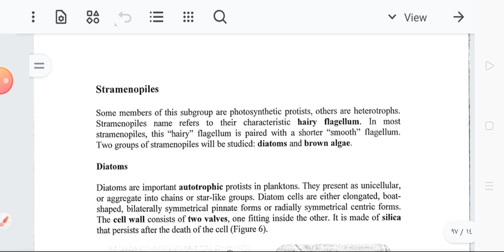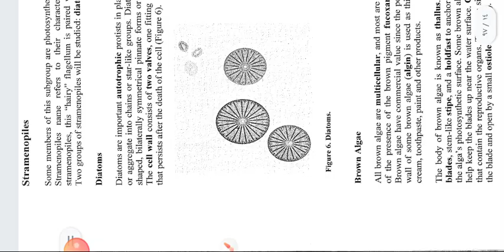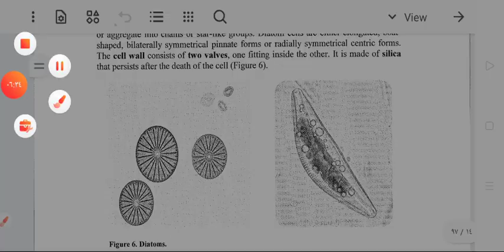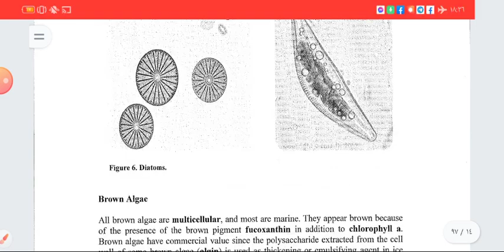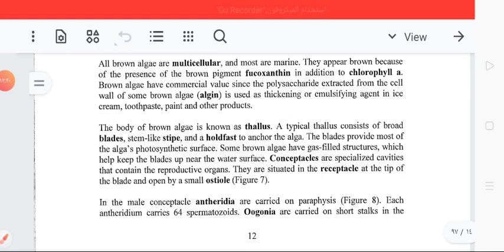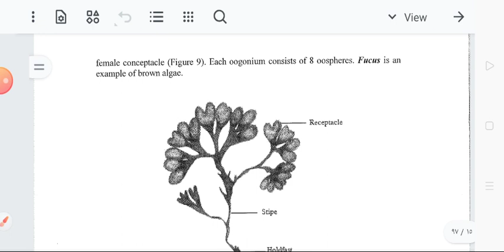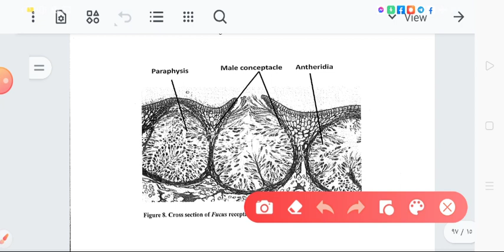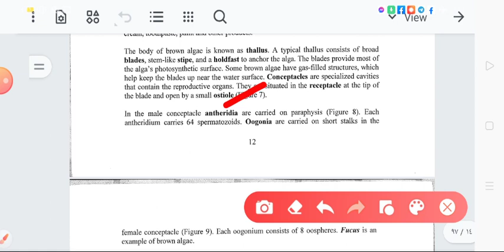lab Bio 106 - lab 2 || Chromalveolata B : Stramenopiles - video #8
الدوسية متاحة في مكتبة كيرف -  مقابل البوابة الشمالية لجامعة اليرموك

و متاحة اونلاين لباقي الجامعات باذن الله بالاضافة لشروحات لمختلف اللابات 🤍

سعرها دينار و نص مش ملونة
و بتقدروا تشتروها ملونة باذن الله

بالاضافة لكورسات بأسعار رمزية جدا لمواد مثل البيو ون و البيو تو و البيو ثري و الاناتومي و مواد اخرى بيولوجية و طبية بفضل المولى ❤️

رقمي : ٠٧٧٧٢١٢٠١٩ .. ٠٧٨٦٦٩٨٢١٤